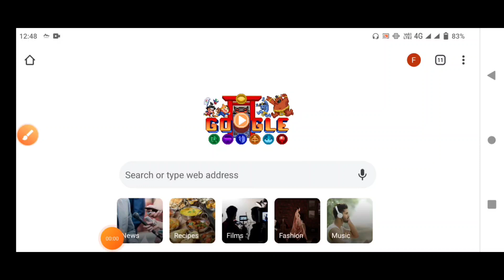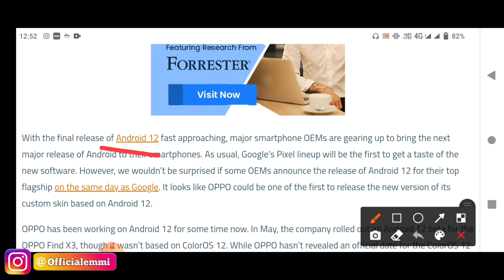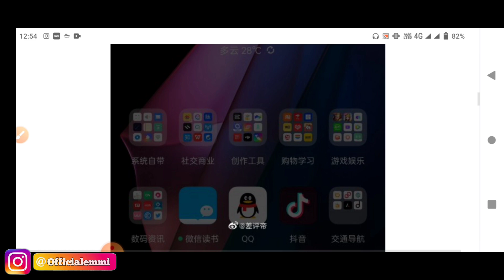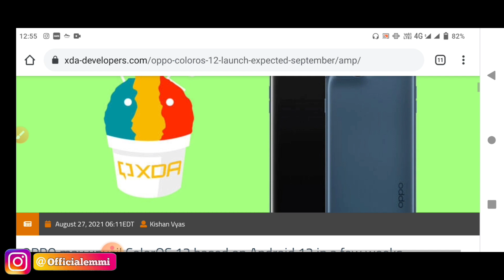12 Update..?|Android 12 Update..?|Oppo Reno 2f ColorOS 12 Update| Techqee Emmi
Oppo - ColorOS 12 Update..? | Android 12 Update..? | Oppo Reno 2f ColorOS 12 Update | Techqee Emmi

Oppo Reno 2 Update 2021 | Most Changes in Reno 2 update | Android 11 Stable update | ColourOS 11

Oppo Reno 2 Android 11 Update | Oppo Reno 2F Android 11 Update | ColourOS 11 Stable Update 2021 | TE

ColourOS 11 Stable Update 2021 | oppo Reno 2 update | Techqee Emmi

ColourOS 11 Stable Update 2021 | oppo Reno 2 Android 11 update |oppo Reno 2f Android 11|Techqee Emmi

Oppo Colour OS 11 Update 2021 | Oppo Reno 2 update | realme colouros 2 update | Techqee Emmi

Techqee Emmi

Any Queries :-

oppo f199
oppo a53
oppo f17
oppo ringtone
oppo f19 pro plus
oppo a31
oppo a15
coloros 11
oppo reno 2f update android 11 f..
how to update oppo reno 2 to android 11